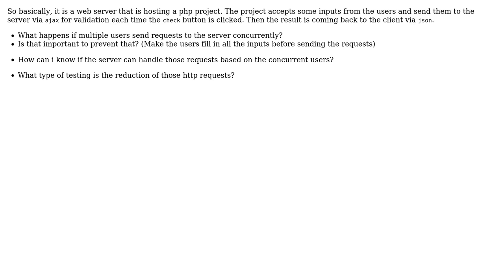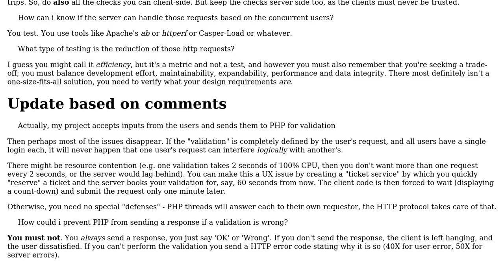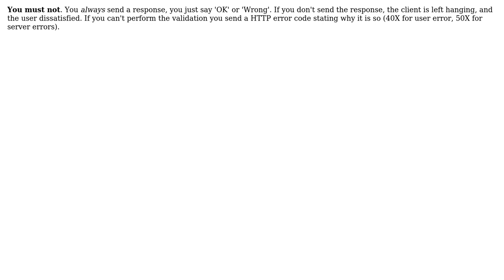What happens if multiple users send http requests to the server concurrently?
With thanks & praise to God, and with thanks to the many people who have made this project possible! You are responsible for your own actions.